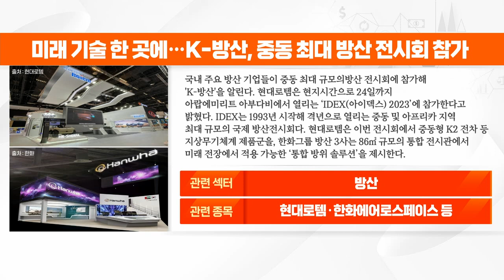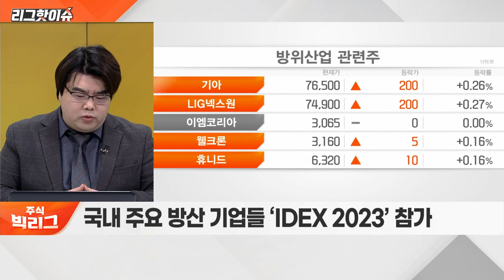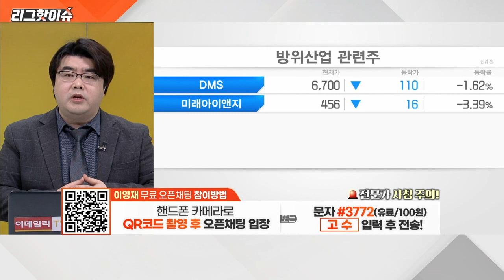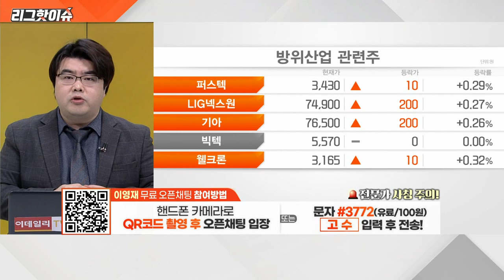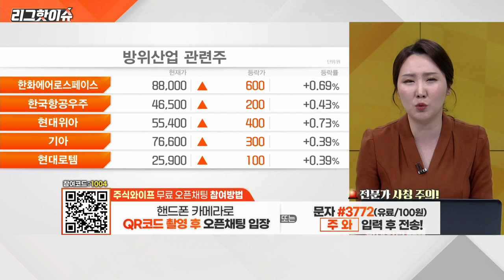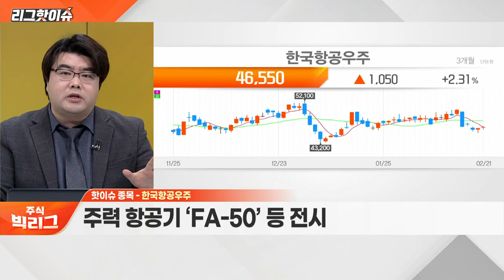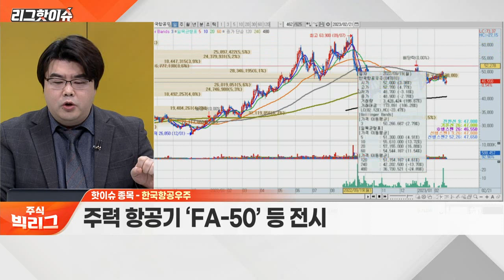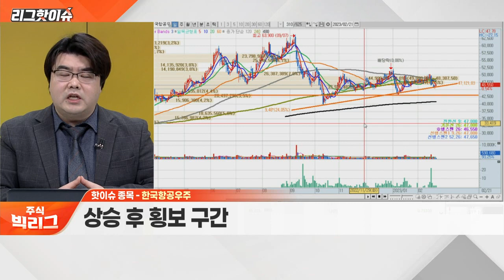현대로템, 한화에어로스페이스, 한국항공우주... 韓 방산 ‘IDEX 2023’ 참가… 수주 기대 커질까?_리그 핫이슈 (20230221)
Q. 韓 방산 ‘IDEX 2023’ 참가… 수주 기대 커질까?
Q. 방산 섹터 내 주목할 종목은?

- 다목적 무인차량과 중동형 K2 전차 전시
- 작년 영업익 1,475억 원… 전년대비 +84%

- 그룹 방산 3사 ‘통합 방위 솔루션’ 제시
- 주가, 신고가 영역

- 주력 항공기 ‘FA-50’ 등 전시
- 상승 후 횡보 구간